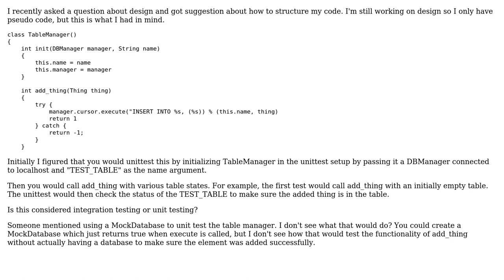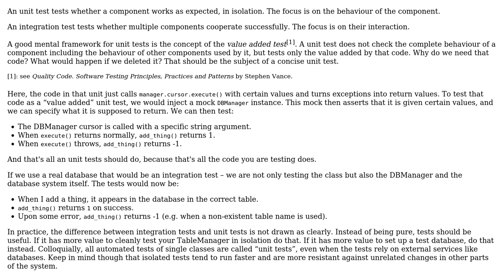Software Engineering: Unit Test or Integration Test (2 Solutions!!)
Software Engineering: Unit Test or Integration Test

With thanks & praise to God, and with thanks to the many people who have made this project possible! | Content (except music & images) licensed under CC BY-SA | Music | Images & others | With thanks to user Ola Strom user Handcre user David Arno user amon and the Stack Exchange Network Trademarks are property of their respective owners. You are responsible for your own actions.